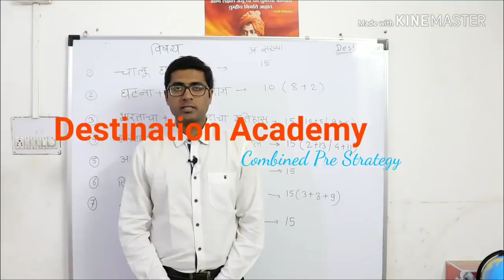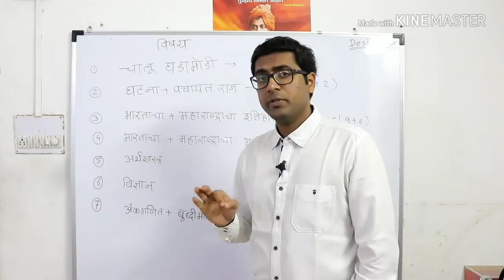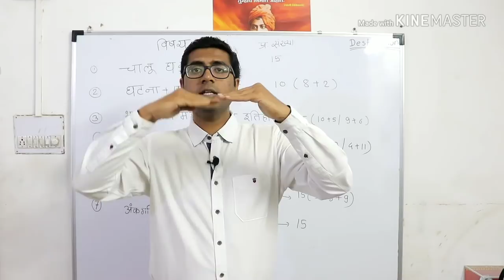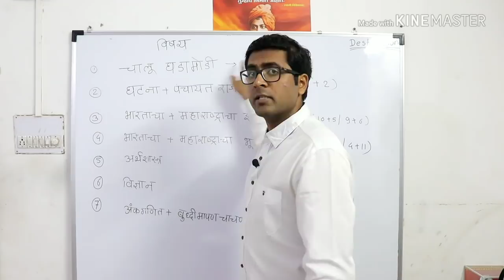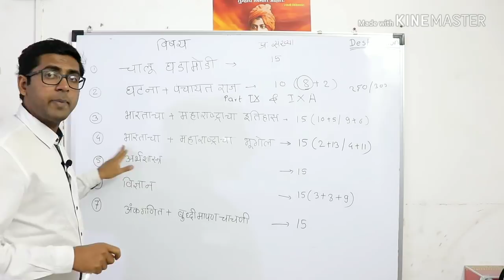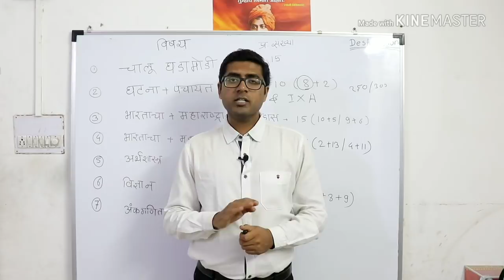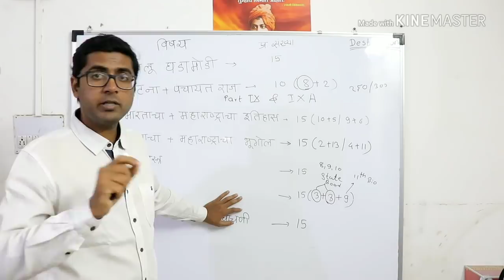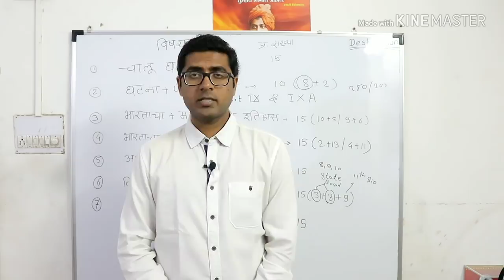MPSC Combined pre strategy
This video describes you the preparation strategy for MPSC Combined pre. Time management, book sources etc..